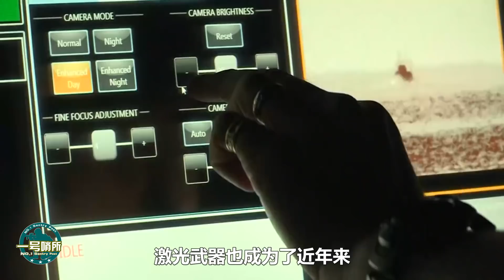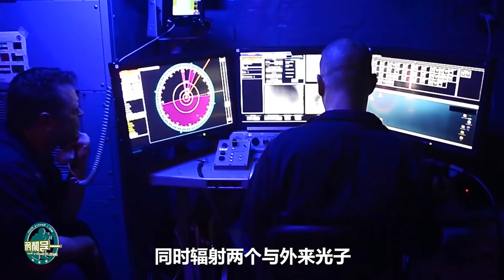中國死光-A武器多恐怖？攻擊距離3萬公里，擊穿核潛艇僅需2.5秒【一號哨所】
中國死光-A重型激光武器，真的可以摧毀3萬公里內的目標嗎？中國的激光武器在世界上是什麼水平？
中國死光-A武器多恐怖？攻擊距離3萬公里，擊穿核潛艇僅需2.5秒
一號哨所 軍事 中國死光A武器 我們的影片會遵循公平、尊重的原則，確保不會包含任何仇恨言論的元素。